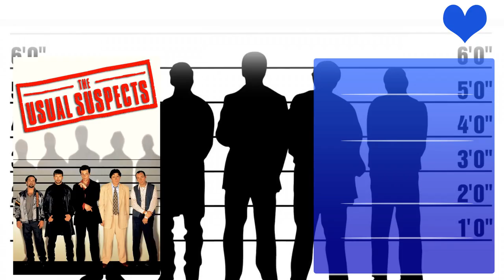Giancarlo Esposito Top 10 Movies | Best 10 Movie of Giancarlo Esposito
Top 10 Movies of Giancarlo Esposito

Find the list of movies by Giancarlo Esposito you can find more information, movie trailers, posters, reviews, youtube links in below link.

Pl. Comment down your favorite movie of Giancarlo Esposito